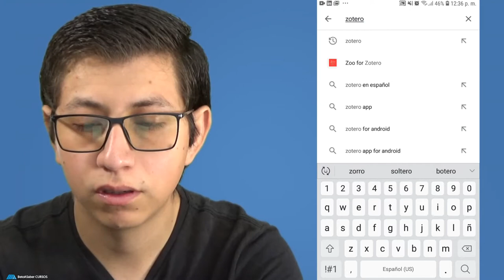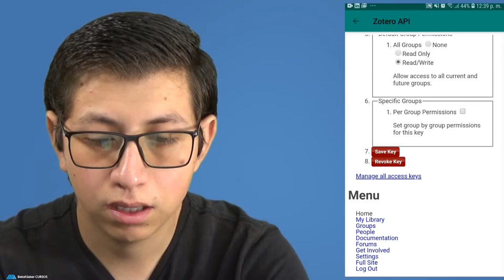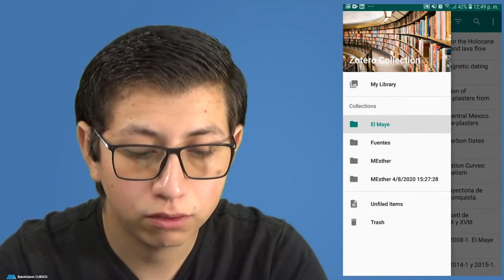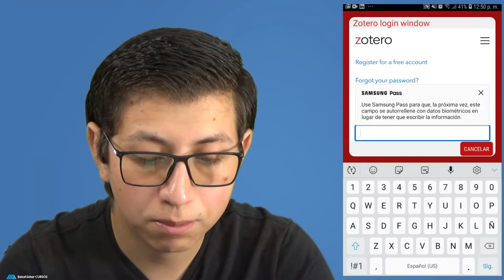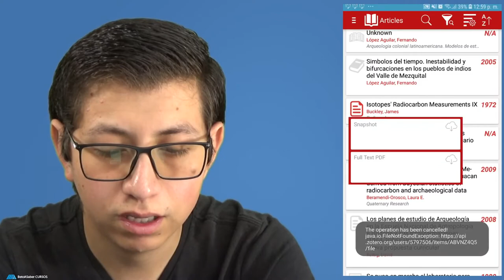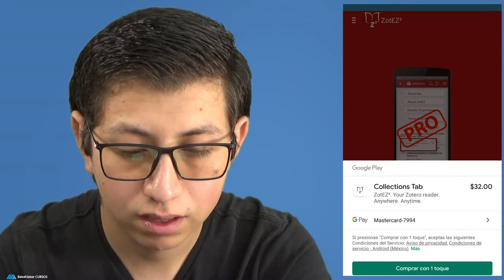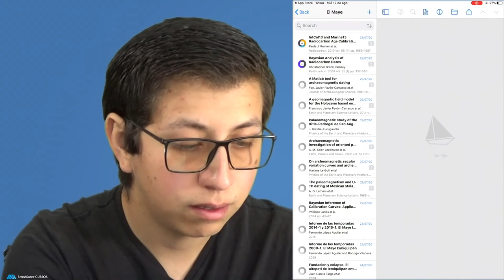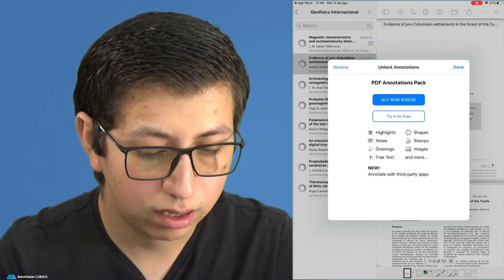Zotero en Android e iOS. Tus referencias bibliográficas en cualquier lugar | BetoASaber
En este video te enseño a instalar y poder interactuar con las base de datos de zotero desde Android y Apple.
Para tener acceso al curso completo, adquiérelo en UDEMY y apoya al canal.